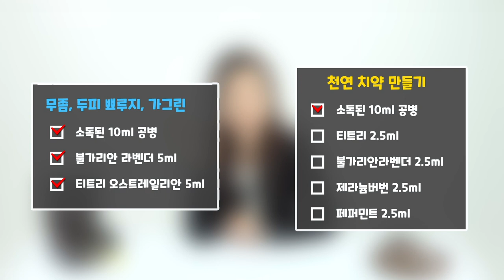얼굴이 화끈거리면 꼭 써야하는 오일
여드름, 뾰루지, 무좀, 입 안 염증에 뛰어난 효과를 보이는

"티트리 에센셜 오일"

하지만 천연 알코올 성분이기 때문에 정말
조심해서 사용 해주셔야 하는데요

35년 경력의 피부 미용 전문가 최미경 교수님의
티트리 사용 노하우, 블렌딩을
영상 속에서 확인 해보세요🥰

영상 끝 부분에 3분 블렌딩 레시피도 있으니 끝 까지! 시청 부탁 드립니다🙇

00:00 티트리 에센셜 오일?
00:25 오일 사용 전 꼭 알아두세요!
01:00 티트리 소개
01:30 여드름 피부 사용 추천
01:53 구강 염증 추천
02:00 오일 사용 시 주의사항 1
02:25 티트리 오일 간단한 사용법
03:52 티트리 주의사항 2
04:32 티트리를 사용 해야 하는 이유
04:56 다음 영상 예고
05:14 구독, 좋아요 부탁드립니다
05:25 3분 블렌딩 레시피 공개